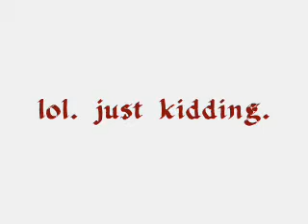Ghost found in home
I saw a shadowy figure in my house, and filmed it. It is suspected to be a ghost.